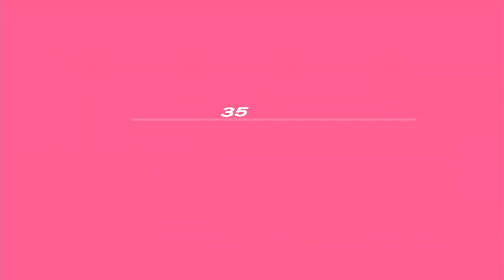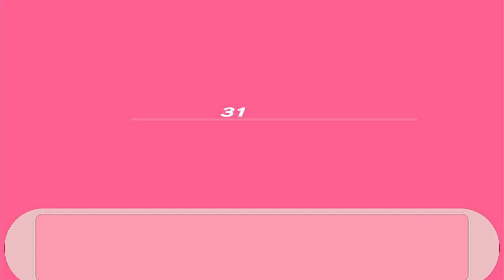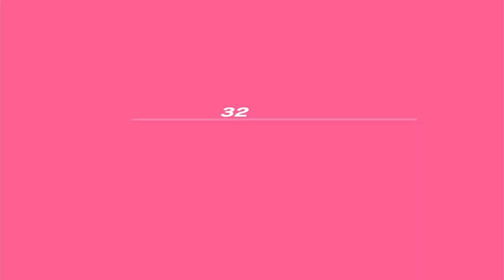Persona 3 Portable Female = Part 13 - From the Chariot Shadow to the Empress Shadow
Continuing on with Tartartus for Kotone, Junpei, Yukari, and Akihiko to of course do the quests for Theo, items, Personas, money, and such to have to fight other bosses - from the Chariot Shadow and Empress as well. Huge statue to stop. Lots to have done...It'll take time to do so, but yeah I need to have it done some how little at a time. Also the documents I keep finding so far being two; I wonder why those were left in at the Dark Hour a lot...? Hmm...